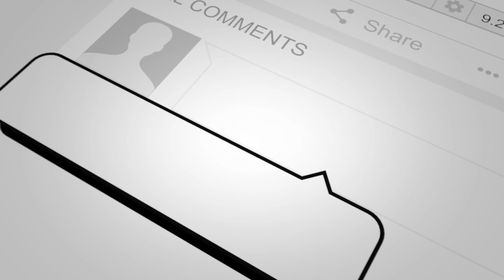GALIDAY BOUNCE PT3 12/28/2015 EWARTON,ST CATHERINE JA,SIZZLA AND FRIENDS